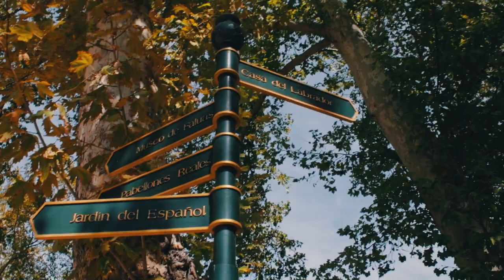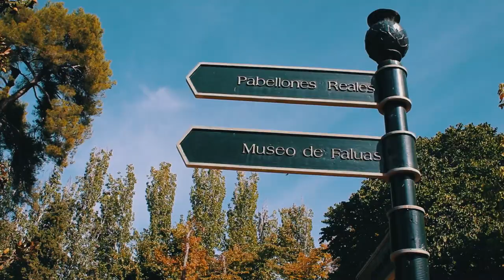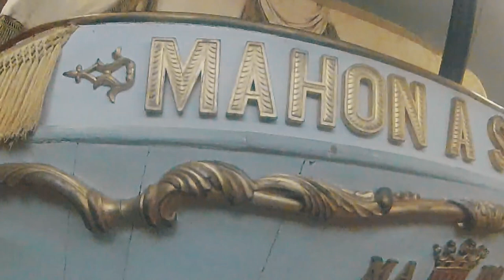Visitando Aranjuez, Madrid - Viajando con Gio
Viaje a la ciudad de Aranjuez, al sur de Madrid. En un día puedes recorrer sus principales jardines, plazas y el Real Palacio de Aranjuez
Conoce cómo vivían los reyes, visitamos el museo de la Falúas y conocimos algunas de las embarcaciones pertenecientes a Reyes de España.